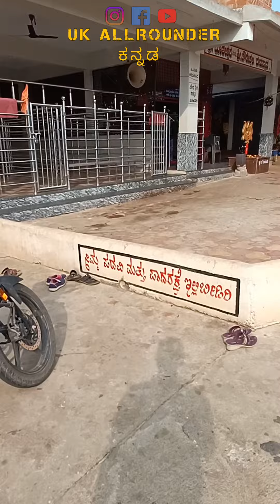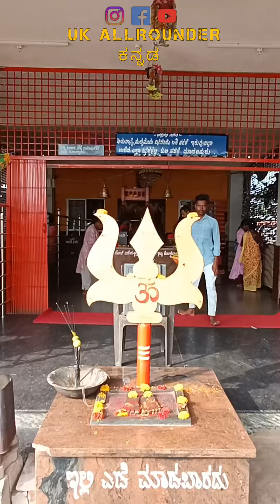ನಾಲ್ಕರ ಕ್ರಾಸ್ ಭೂತಪ್ಪಾ ಇಲ್ಲಿ ಬೀಗ ಕಟ್ಟಿ ಹರಕೆ ಮಾಡಿದರೆ ನಿಮ್ಮ ಕೆಲಸ ಗ್ಯಾರಂಟಿ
ಹಾವೇರಿ ಜಿಲ್ಲೆ ಹಾನಗಲ್ ತಾಲೂಕಿನಲ್ಲಿದೆ ಈ ಭೂತಪ್ಪನ ದೇವಾಲಯ. ಮೂಢ ನಂಬಿಕೆ ಯೆಂದು ಜರಿಯುವರಿಗೆ ಪವಾಡಗಳನ್ನು ಸೃಷ್ಟಿ ಮಾಡುತ್ತಿದೆ ಈ ದೇವಾಲಯ.
ಇಲ್ಲಿ ಬಂದು ಬೀಗ ಕಟ್ಟಿ ಹರಕೆ ಮಾಡಿದರೆ ಸಕಲ ಕಷ್ಟ ಪರಿಹಾರ
ಆಗುತ್ತವೆ ಅನ್ನುವದು ಇಲ್ಲಿ ಬರುವ ಭಕ್ತರ ನಂಬಿಕೆ